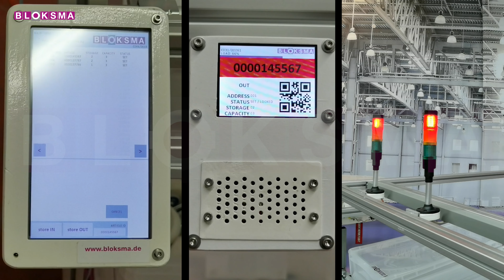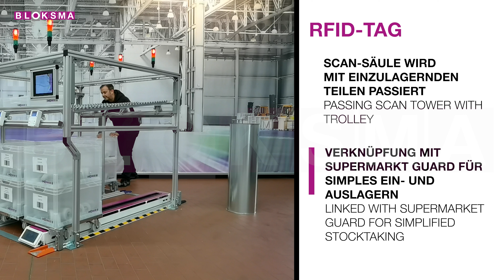BLOKSMA • Supermarkt GUARD HAB • Supermarket GUARD HAB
Video no.: SM_008
Item no.: